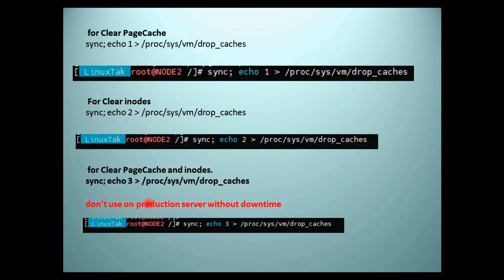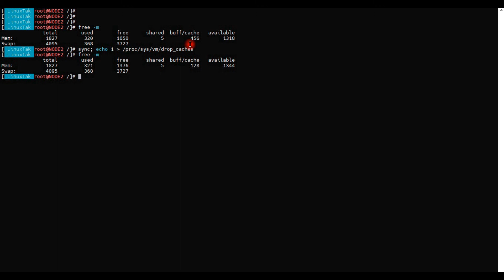linux clear RAM Memory Cache, Buffer and Swap Space | flush ram memory cache on linux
About this video In the Last of this video you can learn How to clear cache in Centos.
How to Clear Memory Cache on Linux
Clear cache on Linux
How do you empty the buffers and cache on a Linux system
clear memory cache linux
How to clear RAM Memory Cache, Buffer and Swap Space in Linux
 clear RAM Memory Cache, Buffer and Swap Space on Linux
cache memory
ram cache memory

Must watch this video:

How to recover grub.conf in Linux
How to recover MBR in linux in Hindi
How to recover initramfs in Linux
How to resize existing Physical Volume
How to create ASM disk in linux
how to delete asm disks in linux